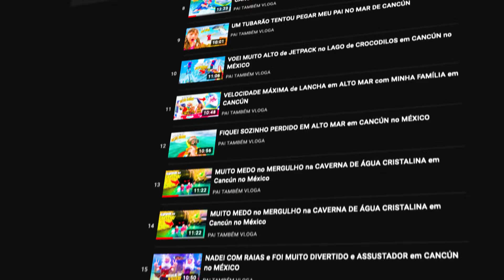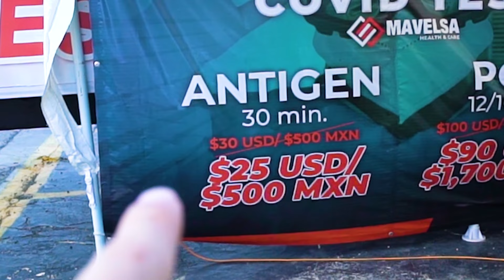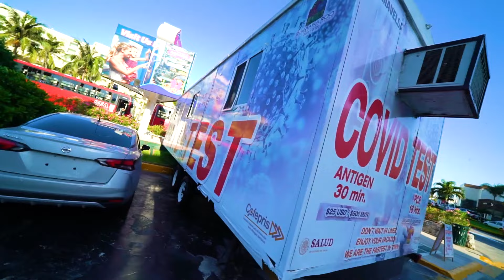CHORAMOS MUITO! FIZEMOS O TESTE PARA SABER SE PODEMOS IR PARA OS ESTADOS UNIDOS!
Hoje toda a família Também Joga, Pai, Ashley, Sophie, Mãe e Vó fizeram o teste para saber se poderiam viajar para Orlando nos Estados Unidos.
A Família mais divertida do YouTube trazendo vídeos diários para a sua alegria!